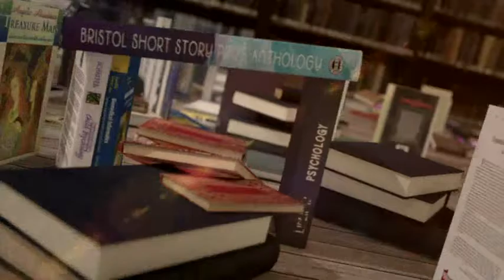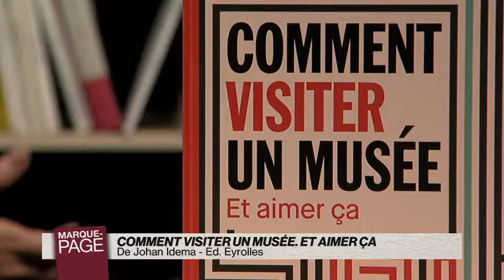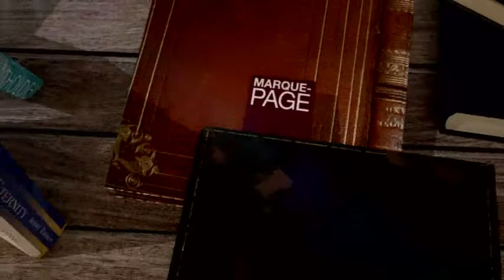Johan Idema - Comment visiter un musée - Payot Librairie